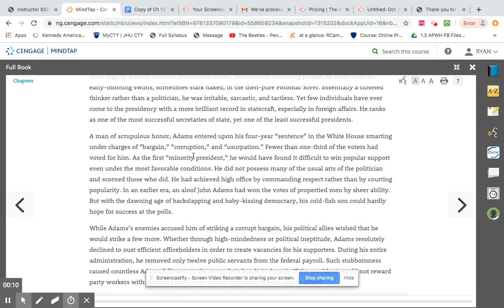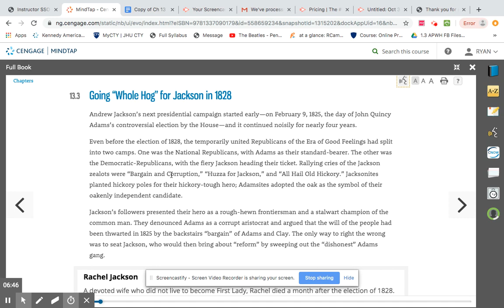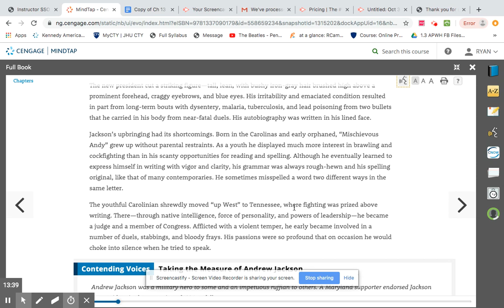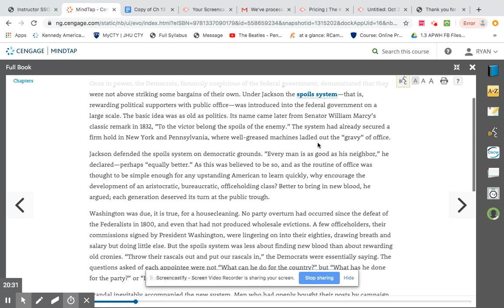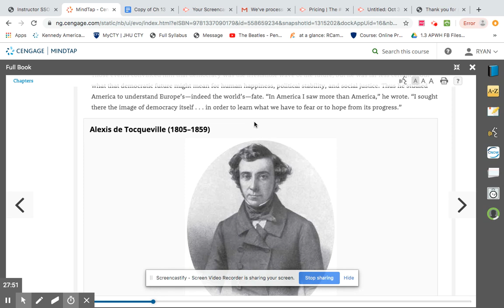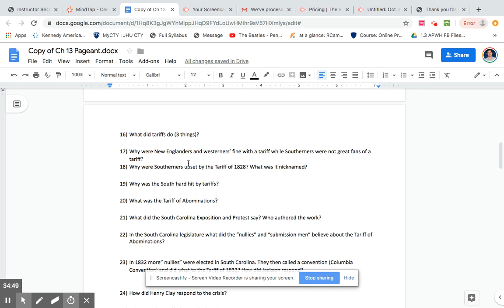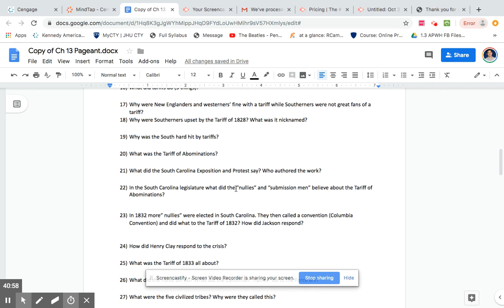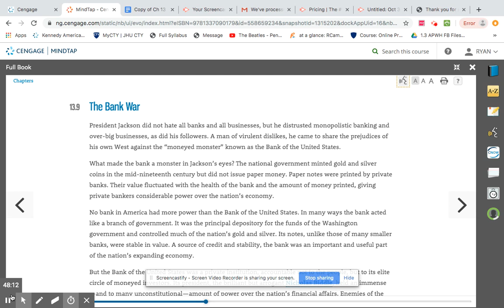American Pageant Chapter 13: The Rise of Mass Democracy (251-261)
Corrupt Bargain,Yankee Misfit in the White House, Going Whole Hog for Jackson,Old Hickory, Spoils System, Thinking Globally, Tariff of Abominations, Nullies in SC, Trail of Tears